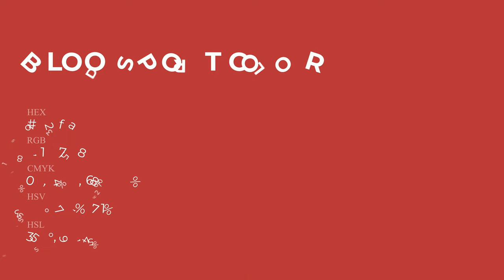Bloodsport color b52f3a hex Cool Red color b52f3a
What color is Bloodsport ? b52f3a hex, Cool Red color b52f3a

Hex b52f3a Color Code is also known as Bloodsport color

Hex b52f3a Color code in RGB color code model is created after adding 70.98% red color, 18.43% green color and 22.75% blue color.
Hex b52f3a Color code in CMYK color (process color) code model is generated after subtraction of 0% cyan, 74% magenta, 68% yellow, 29% black.